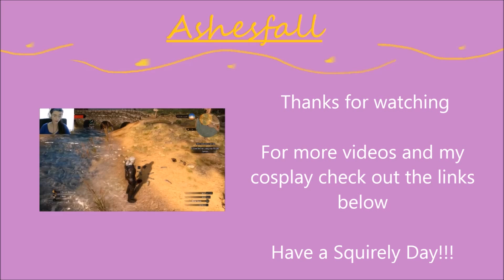HAPPY WHEELS! : Mr.Jenkiens... Are you okay?...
I was going to leave a note here for you guys about something in the video, but I honestly forgot what I was going to say...

PST! i edited it this time! WOOOW~